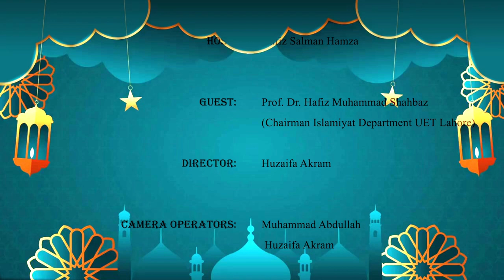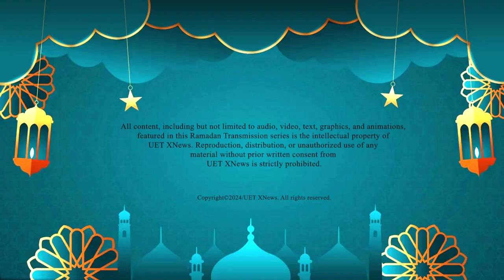Significance of Ramadan | Presented by UET XNews | رمضان کے رنگ _ طلباء کے سنگ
***Significance of Ramadan***

اے ایمان والو ! تم پر روزے رکھنا فرض کیا گیا جس طرح تم سے پہلے لوگوں پر فرض کئے گئے تھے تاکہ تم تقویٰ اختیار کرو ۔
                                                                          (البقرة ٢ : ١٨٣)

Ramadan is the ninth month of the Islamic lunar calendar, marked by fasting, prayer, and reflection. It holds immense significance as it commemorates the time when the Quran, the holy book of Islam, was revealed to Prophet Muhammad (SAW). During Ramadan, Muslims fast from dawn to sunset, abstaining from food, drink, and other physical needs, to purify their souls and develop self-discipline. Ramadan encourages acts of charity, forgiveness and seeking closeness to Allah through increased prayer and recitation of the Quran. Ramadan teaches patience, gratitude and empathy, fostering a deeper connection with Allah and a sense of unity among Muslims worldwide.

Caption Credits: Eman Waris

Cast;

Host: Hafiz Salman Hamza
Guest: Prof. Dr. Hafiz Muhammad Shahbaz

Video Editing: M Abdullah
Director: Huzaifa Akram @huzaifa9942

UET XNews | The First Ever and Authentic Media Portal of UET